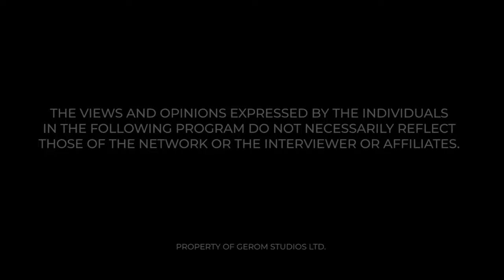WHY APOCRYPHA WAS REMOVED FROM THE BIBLE? SETH NYARKO CLASHES MAAME GRACE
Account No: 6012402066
Account  Name: Global Eagle Revival Outreach  Ministries
Branch: La- Trade Fair Branch Burma Camp